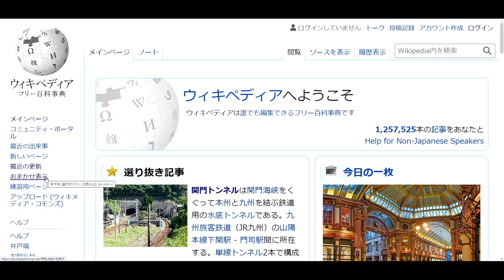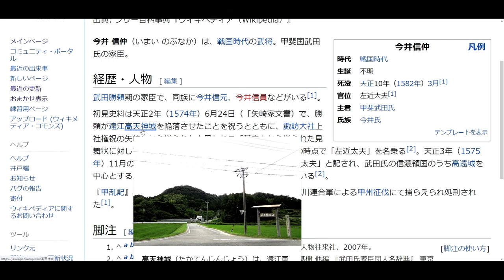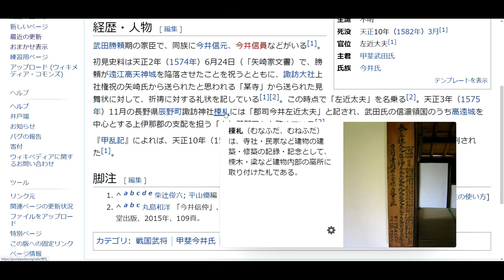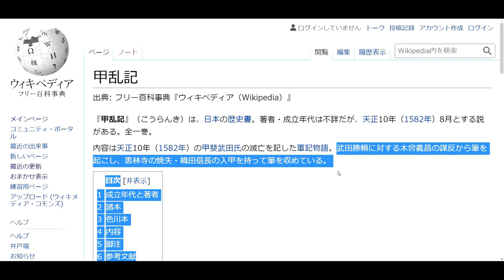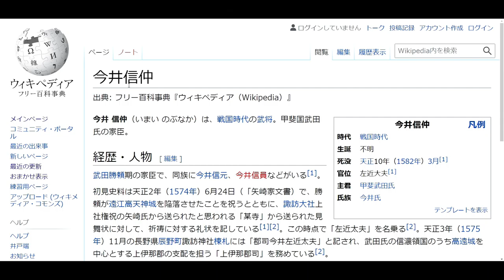怪決？Yamapedia＃16：今井信仲 さま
↓Wikipediaさま参照記事リンク